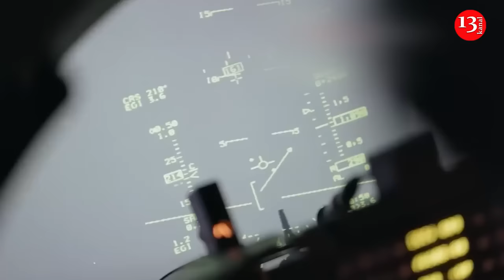Russia claims that Ukraine has received tactical nuclear weapons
Russian television has come up with a new fake about Ukraine. This time, the "experts" in the studio said that tactical nuclear weapons were transferred to Kiev.

According to Newsweek, this baseless assumption was voiced by Alexei Mukhin, head of the pro-Kremlin Center for Political Information, on the state-run Rossiya-1 television channel. According to him, the delivery of F-16 fighters to Ukraine indicates that tactical nuclear weapons have also been transferred.

"Firstly, the F-16 already exists, and I am sure that tactical nuclear weapons already exist. Unfortunately, practice shows that when they announce something, it happened several months ago," Mukhin said.

There is no evidence, however, that the West has sent nuclear weapons to the Ukrainians. Ukraine gave up its nuclear arsenal in exchange for security guarantees from Russia and the United States under the Budapest Memorandum. Despite this, pro-Kremlin media and officials have repeatedly spread the nuclear weapons narrative since Russia began its invasion in February 2022.

Another guest on the show, Konstantin Zatulin, a member of the ruling United Russia party, disagreed with Mukhin.

"I think they are trying to catch us by the tongue, since we have already managed to say that we will perceive the appearance of the F-16 as a nuclear threat... But I am sure that they have definitely not crossed the threshold associated with the provision of tactical nuclear weapons," Zatulin said.

The Kremlin has vowed to shoot down Western F-16 fighters supplied by Ukraine, while claiming it does not believe they will turn the tide of the war.

Tactical nuclear weapons are intended for battlefield use, as opposed to strategic weapons designed to be fired across vast distances to wipe out enemy cities. The underlying physics is the same, using nuclear fission and fusion reactions to release vast amounts of energy. The destructive power of tactical nuclear weapons, while typically smaller than strategic weapons, is still comparable with the atomic bombs used by the United States to destroy the Japanese cities of Hiroshima and Nagasaki at the end of World War Two. The United States has about 200, half of which are at bases in Europe. Russia has about 1,558 non-strategic nuclear warheads, experts at the Federation of American Scientists estimated, opens new tab in March. These could be delivered by different means including being dropped as bombs or fitted to a variety of missiles that are capable of carrying either nuclear or conventional warheads.